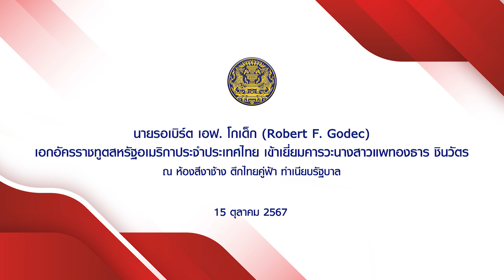เอกอัครราชทูตสหรัฐอเมริกาประจําประเทศไทย เข้าเยี่ยมคารวะนายกรัฐมนตรี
นายรอเบิร์ต เอฟ. โกเด็ก (Robert F. Godec) เอกอัครราชทูตสหรัฐอเมริกาประจําประเทศไทย เข้าเยี่ยมคารวะนางสาวแพทองธาร ชินวัตร นายกรัฐมนตรี ณ ห้องสีงาช้าง ตึกไทยคู่ฟ้า ทำเนียบรัฐบาล 15 ตุลาคม 2567